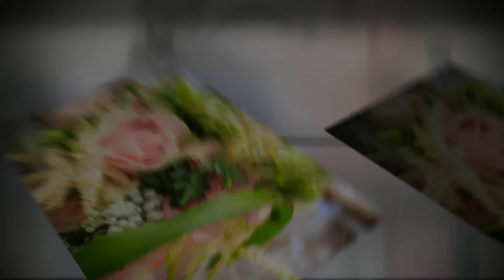Hannah & Sam's Wedding by Evoke Wedding Photography (Guernsey)